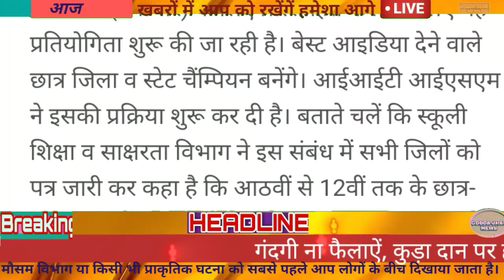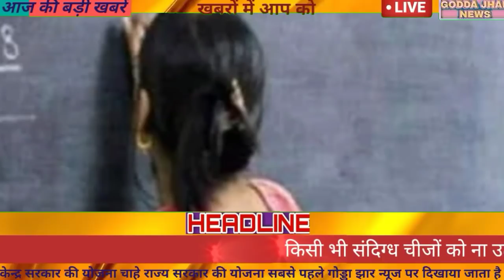Jharkhand News 29january 2021।।Evening news।। January ।।Daily News Hemant Soren